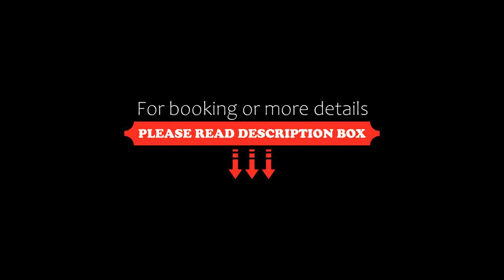Blue Tree Thermas de Lins, Lins, Brazil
About Property:
You're eligible for a Genius discount at Blue Tree Thermas de Lins! To save at this property, all you have to do is sign in.
Offering an outdoor pool and a restaurant, Blue Tree Thermas de Lins is located in Lins. WiFi access is available in this resort. The accommodation will provide you with a TV and air conditioning. Private bathroom also comes with a shower. Extras include a sofa, a desk and a laptop safe.
Property Type: Resort
Address: Rodovia Marechal Rondon, KM 443,3, Lins, CEP 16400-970, Brazil
Searching For
1. Blue Tree Thermas de Lins - Lins - Brazil
2. Blue Tree Thermas de Lins - Lins - Brazil Address
3. Blue Tree Thermas de Lins - Lins - Brazil Rooms
4. Blue Tree Thermas de Lins - Lins - Brazil Amenities
5. Blue Tree Thermas de Lins - Lins - Brazil Offers and Deals
Audio Credit:
Track Title: Subway Dreams
Artist: Dan Henig